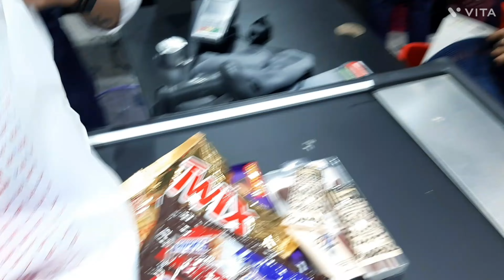welcome to my new vlog NAUSHU'S VLOGS